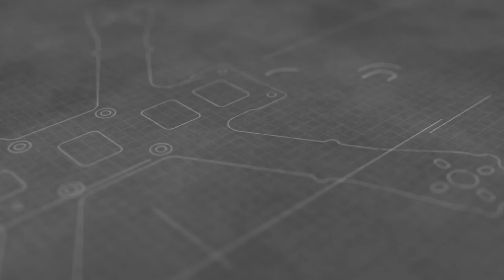Chameleon and Trees dancing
A FPV day to try some dance on trees

Motor Oomph 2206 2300 HQ5x4.5x3
Raceflight Revolt RFone